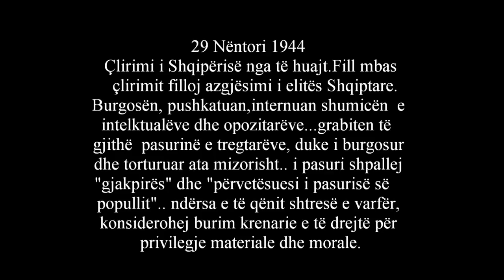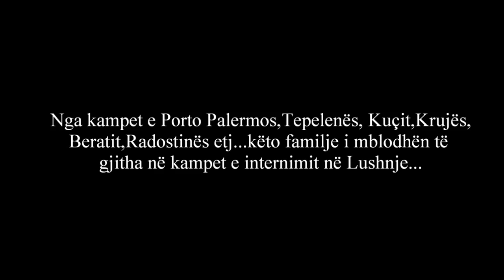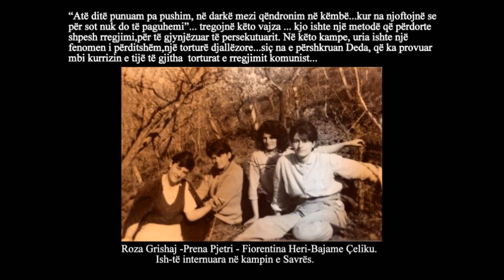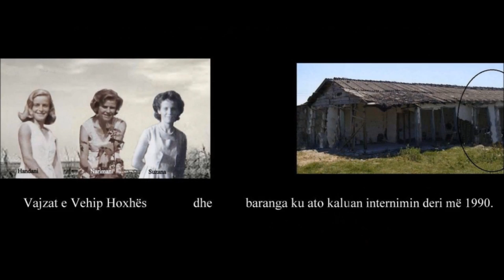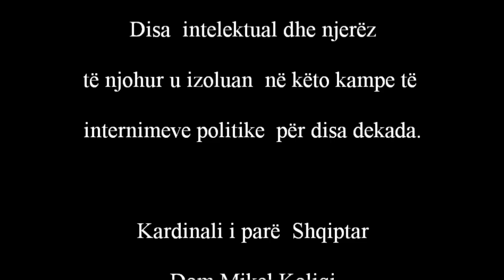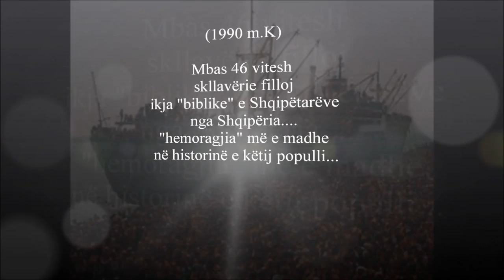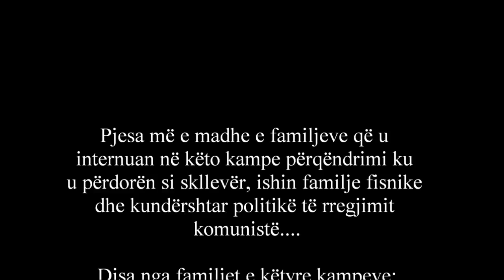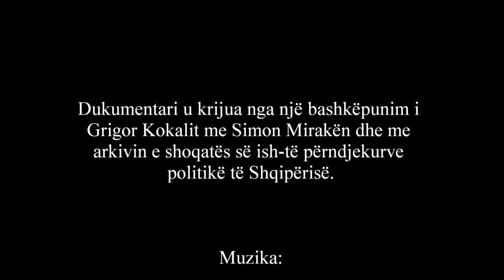"Çlirimi"- Masakrat- Dhe -Skllavëria e një populli-(1944-1990)